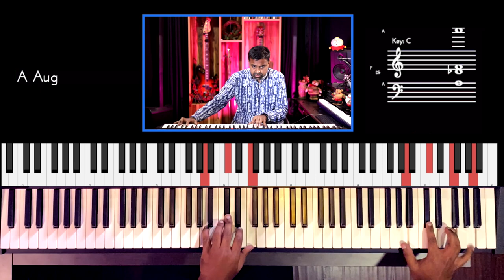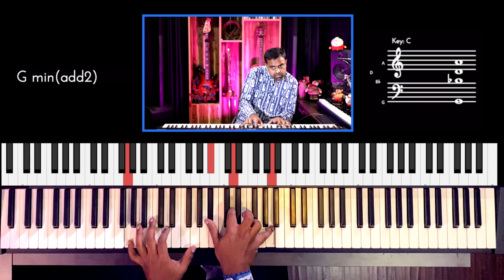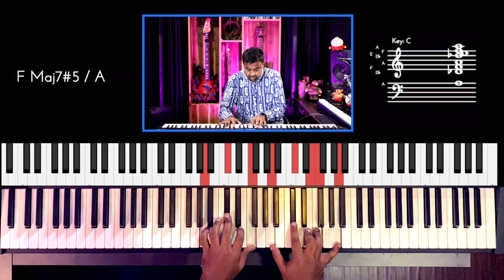Riff #2606 - Jason Zac